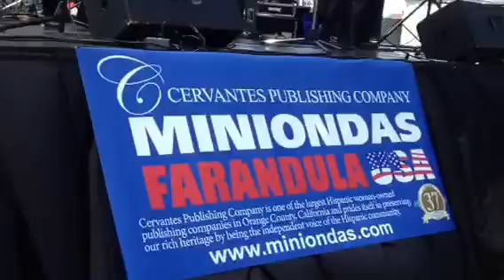La Búsqueda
En el parque de la palma Anaheim CA se armo en grande con este grupo